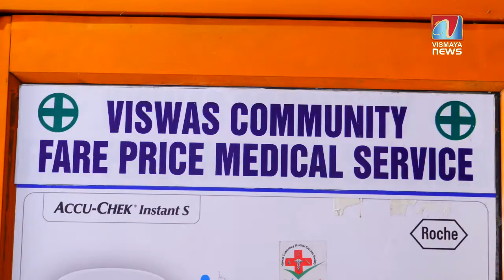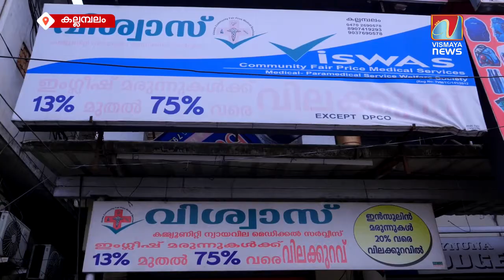"സഹജീവം സഹായം " പദ്ധതിയിൽ ഇനി മുഹമ്മദ് അൻസൽ അയൂബും